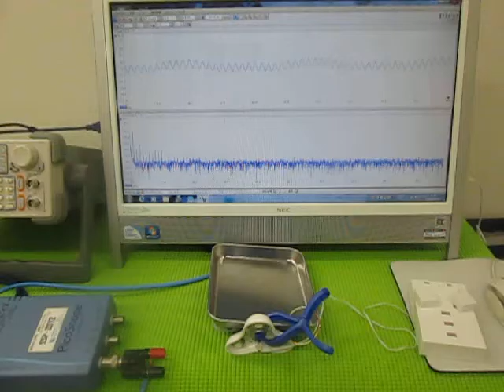音と超音波の組み合わせを利用した超音波制御技術 （超音波システム研究所 ultrasonic-labo）